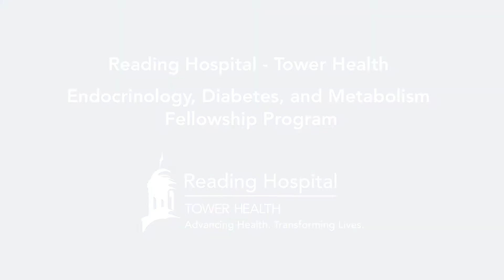Program Directors Interview: Ilan Gabriely, MD, and James Leu, MD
The Endocrinology, Diabetes, and Metabolism fellowship at Reading Hospital - Tower Health is an ACGME-accredited program that provides strong training experience in clinical endocrinology and broad opportunities for research.

Fellows rotate through both inpatient and outpatient consultative services, where they gain clinical training in all areas of endocrinology. Our fellowship program allows fellows to learn how to treat and manage a full range of endocrine and metabolic disorders. Fellows train on the most up-to-date diabetes technologies including insulin pump management, continuous glucose monitoring, closed loop algorithms, smart-pens, etc. They are also trained and become skilled in thyroid ultrasound and fine needle aspiration. Fellows learn how to interpret endocrine imaging, from bone densitometry to MIBG scans. The fellowship program involves a series of core curriculum lectures, regular journal clubs, endocrine board review sessions, tumor boards, cytology conferences, radiology conferences, patient care case presentations, as well as research conferences.

WNKNBJOKWFE0DRZB
JZ87YSACRTNCUSD4